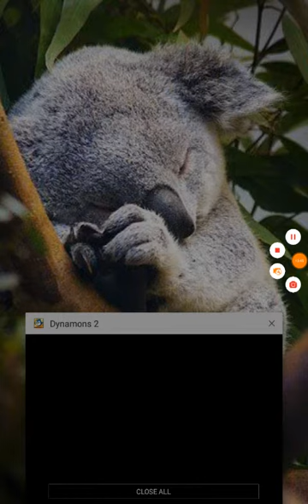Dynamons part 2